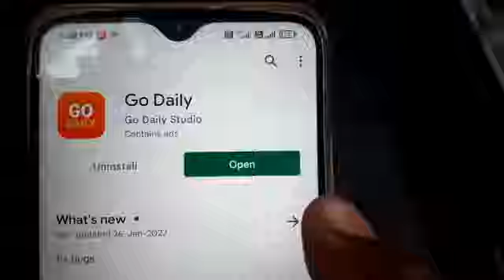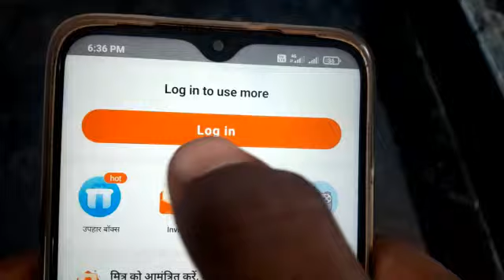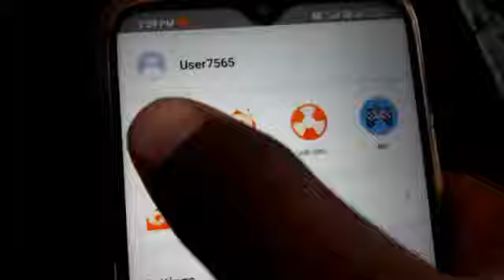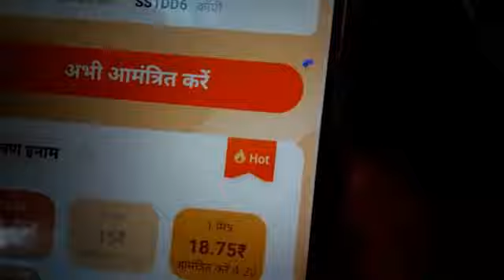Minimum Redeem ₹10 Instant Free Paytm Cash || New Earning App 2022 || Best Paytm Cash Earning App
BEST EARNING APP || EARN DAILY FREE PAYTM CASH WITHOUT INVESTMENT| PAYTM CASH EARNING APPS 2022 || LIVE PAYMENT PROOF

👇 ( App link :-👇 )

                 **Coming Soon**

❤️ Apna comment kardo aap log

1) Best Earning Apps 2022
2) Best Paytm App Earn
3) How to Earn Paytm Cash
4) Best Earning Apps For Android 2022
5) paytm se paise kamao
6) Earn Money Online
7) Mobile se paise kaise kamaye
8) Earn Money mobile
9) Top Paytm Cash earning apps
10) Ghar bethe paise kaise kamaye

1) Best Earning Apps 2022
2) Best Paytm App Earn
3) How to Earn Paytm Cash
4) Best Earning Apps For Android 2022
5) paytm se paise kamao
6) Earn Money Online
7) Mobile se paise kaise kamaye
8) Earn Money mobile
9) Top Paytm Cash earning apps
10) Ghar bethe paise kaise kamaye

🔥2021 New Paytm Cash Earning App | ₹1 + ₹1 FREE PAYTM CASH | Best Earning Apps Paytm 2022

Main Keywords
1) PayTm Cash Earning Apps
2) Free PayTm Cash
3) Earning App
4) New Earning App
5) Min redeem 1 rs app
6) Earn PayTm Cash Instant Redeem
7) Free PayTm Cash Instant Redeem
8) Paytm Cash Earning Apps
9) Earning App PayTm Cash
11) New Earning App 2022
12) Best Earning App without investment
13) Best Earning App
14) Best Earning App in India
15) PayTm Cash Earning App India

2022 New Paytm Cash Earning App | ₹1 + ₹1 FREE PAYTM CASH | Best Earning Apps Paytm 2022 With Instant Redeem

2022 New Earning App | (₹10 + ₹10 Free) in every 5 minutes | 5 Best earning app paytm 2022 with payment proof

Topic covered :- best earning apps for android, free paytm cash, super knowledge,

Keywords ??

2022 BEST SELF EARNING APP || EARN DAILY FREE PAYTM CASH WITHOUT INVESTMENT| PAYTM CASH EARNING APPS 2022

2022 BEST EARNING APP || EARN DAILY FREE PAYTM CASH WITHOUT INVESTMENT| PAYTM CASH EARNING APPS 2022